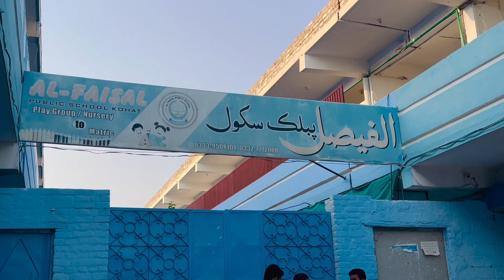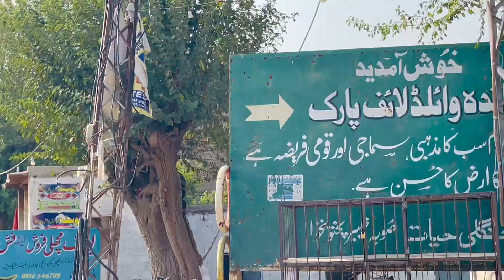Invited By A School For Their School Trip | School Time Ke Yaday Taza Ho Kaye | Saeed Vlogs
In this exciting vlog, I had the unique opportunity to be invited on a school trip! Join me as we explore [name of location], dive into some amazing activities, and experience what it’s like to be a part of this unforgettable journey with students and teachers.
From fun bus rides and new friendships to educational moments and breathtaking sights, this school trip has it all! Whether you're a student, teacher, or just love adventure, this video captures the essence of learning outside the classroom and making memories that will last a lifetime.
👀 What to Expect:
* Fun travel moments
* School trip highlights
* Behind-the-scenes of student life on a trip
* Special activities and surprises!
📸 Watch until the end for a special moment that took everyone by surprise!